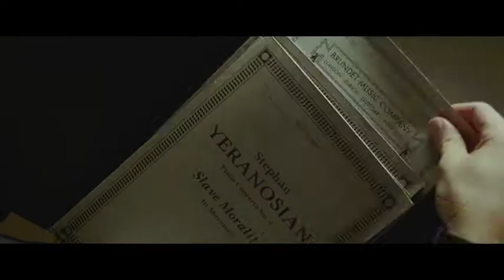Grand Piano (Trailer)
SERVICIOS PRESTADOS POR DELUXE:
Revelado y Dailies 35mm  /  Escáner  /  Conformado  /  Color  /  Grabación ADR  /  Filmado  /  Máster Vídeo  /  Máster DCP  /  Deliveries  /  Copias de Distribución 35mm y DCP